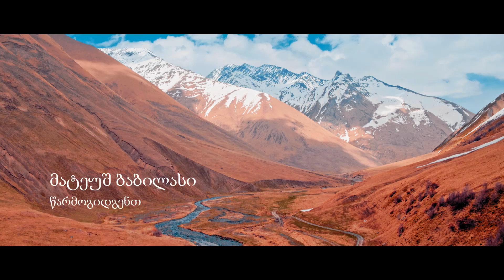Gruzja - królestwo tysięcy rzek - część 1.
Zapraszam do Gruzji. Przed Wami pierwsza część mojej serii o Gruzji. Kolejna pojawi się już za tydzień! Zapraszam

Więcej o Gruzji przeczytacie za kilka tygodni na moim blogu - niestety tylko w języku polskim.